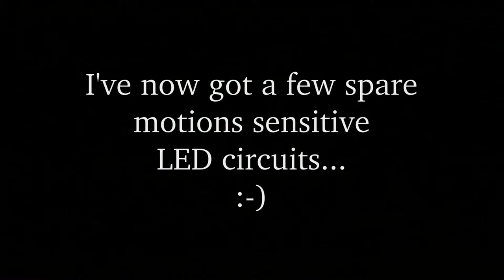Got a few dozen Figet Spinners to play around...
Got a few fidget spinners that were sorted out due to defects. Repaired most of them an played a little with them. In the end I did not have any use for a few dozen figet spinners so I donated them to a charity tombola.